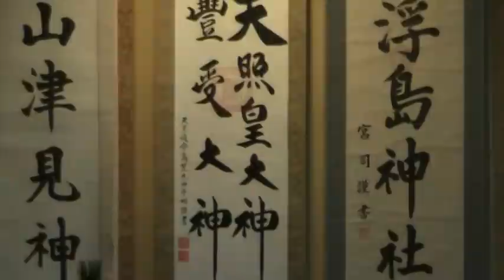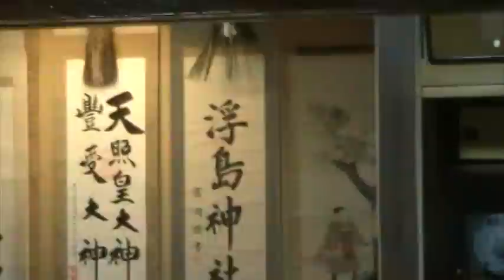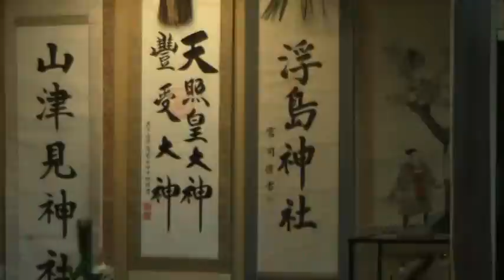白岩八ッ田内の七福神踊り ２ 2011.1.7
白岩八ッ田内の七福神踊り